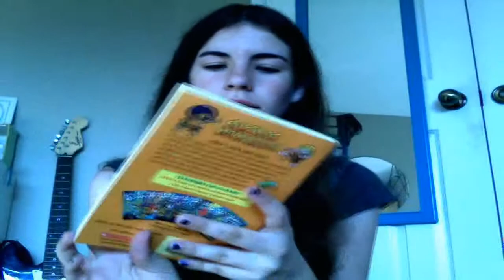What's In My Purse?(:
Just thought you guys would like this :)
xoxo, Kristin

whats she wearing:
shirts -Kohl's
nails- Denim by NYC